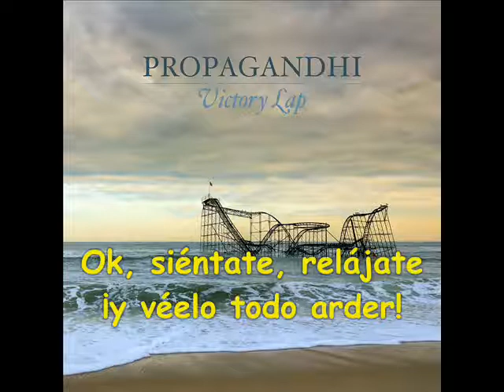Propagandhi - Victory Lap (Subtitulada)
De su próximo álbum ''Victory Lap''. Todos los derechos le pertenecen a Propagandhi. Disfrútelo :)